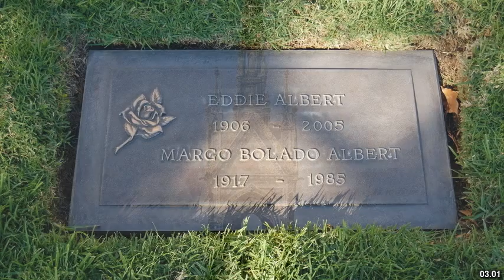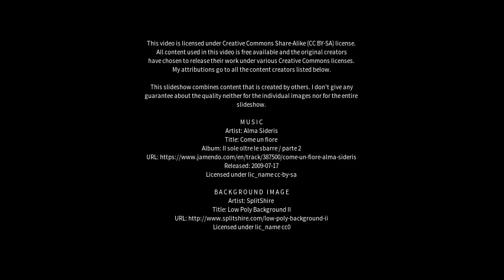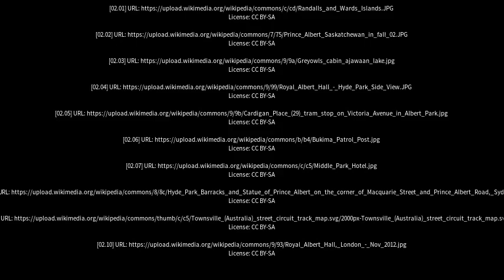Best places to visit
Best places to visit - Albert Park (Australia) Best places to visit - Slideshows from all over the world - City trips, nature pictures, etc.